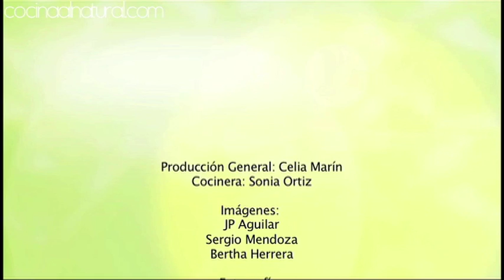Betalimonada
Una frefrescante y nutritiva bebida